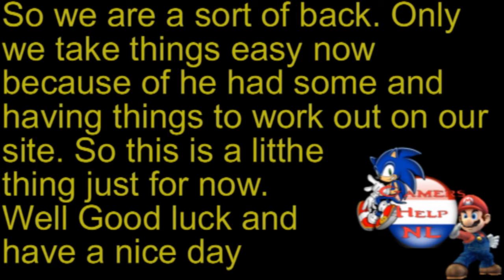Naruto Ultimate Ninja Great Ninja's Part 1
We want to be not totally gone. So here is something. We are still updating our site. So please to understand that. We will be back very fast. For now. Enjoy and have a nice day